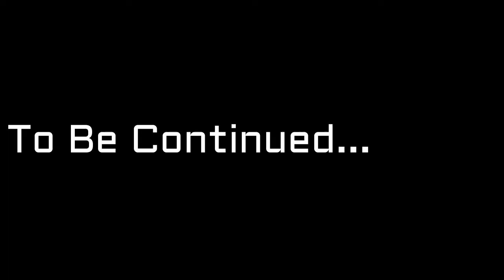New Nepali movie (Official fake Trailer) //(kankai I)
Hey guys this is my new video I really don't know to make others video
so it will be helpful to us if you help us

🔜Help me🔚